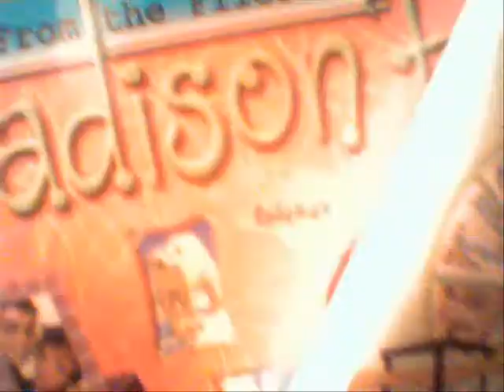TwoGirlsInOne: Anna - 1st Vlog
Hey, Hope you like this video! I showed my pet Hippo, and my fave book

-Anna :D